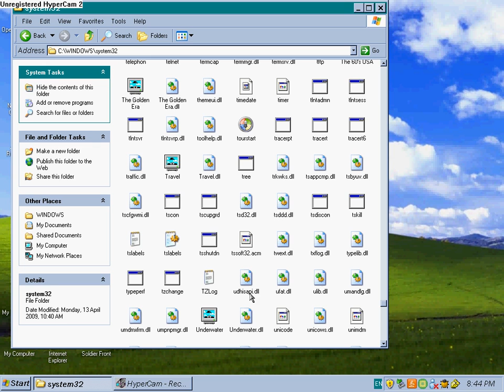Travel Screensaver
The Travel screensaver that comes with Windows 98.